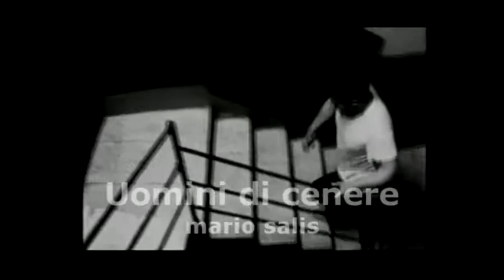Uomini di cenere - Mario SALIS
Oggi piove in occidente giù dal cielo si scatena
una pioggia martellante di coltelli nella schiena

Ogni tanto una schiarita sembra dirti che é finita
ma le vipere e i briganti sono in fondo sempre tanti

Uomini di cenere partoriscono fumogeni
paraocchi inconfondibili dietro occhi ali immobili

Oggi sembra un paradiso ma l'inferno é in ogni viso
squadre d'angeli fasulli teleguidano cammelli

Chi ha orecchie non ci sente e chi vede non capisce
che il momento é arrivato di giocar le proprie fiches

Falsi preti delinquenti stanno all'erta su chi vive
tanti chiedono tangenti a chi muove un poco i denti

Farabutti d'avanguardia starnutiscono rumori
quando il vento cambia rotta loro cambiano gli umori

La televisione annuncia qui bisognerà cambiare
gridava l'unno al visigoto mentre il barbaro stà a guardare

Brucerà brucerà
come scaglie di velluto di serpente brucierà

Brucerà brucerà
come un incubo impotente il vostro sogno brucierà

Sanguisughe e pescecani non si sporcano le mani
per loro l'ultimo dei dollari ha un'anima e un domani

Vigilesse vigilanti fanno i rambo fanno i conti
multe e trattano i cantanti come ladri di bisonti

Illuminati giornalisti si attanagliano sui testi
cani sciolti certi versi é più dura per gli onesti

Favolosi gli aeroplani quando sono ancora sani
quando spariscono la notte nessuno ha a Ustica risposte

Parolieri da strapazzo alzano i loro bicchieri
per un chiodo un ritornello sempre fisso sempre quello

Tutto é già stato detto ma non al momento giusto
tutto é già stato fatto già venduto già distrutto

Io non so' per quanto tempo questo mondo sarà il tempio
degli ipocriti sciacalli burocratici imbecilli

Una cosa so' di certo quando le trombe suoneranno
neanche i porci di Gerasa neanche loro vi vorranno

Hommes en cendres

Aujourd'hui il pleut en occident
Et du ciel se déchaîne
Une pluie qui martèle
Des couteaux dans le dos

De temps en temps une éclaircie
Qui semble dire que c'est fini
Mais les vipères et les brigands
Sont en fait toujours présents

Des hommes en cendres
Accouchent de fumigènes
Oeillères évidentes
Et derrière les regards des ailes immobiles

Aujourd'hui tout à l'air d'un paradis
Mais l'enfer est sur chaque visage
Des escadrons d'anges perfides
Téléguident des chameaux

Qui peut entendre n'écoute pas
Qui voit ne comprend pas
Que le moment est venu
De jouer ses propres cartes

De faux prêtres délinquants
Sont sur leurs gardes sur le qui-vive
Beaucoup réclament une commission
Aux plus entreprenants

Des crapules d'avant-garde
Éternuent des rumeurs
Quand le vent change de cap
Eux changent d'humeur

La télévision annonce
« Il va falloir que cela change »
Crie l'Hun au Wisigoth
Tandis que le barbare regarde

Sangsues et requins
Ne se salissent pas les mains
Pour eux le dernier des dollars
A une âme et un lendemain

Des vigiles vigilants
Se prennent pour Rambo et chiffrent les amendes
Ils traitent les chanteurs
Comme des voleurs de bisons

Des journalistes illuminés
Se provoquent dans leurs articles
Comme des chiens enragés
Qu'il est dur d'être honnête

Les avions sont fabuleux
Tant qu'ils sont intègres
Mais à Ustica personne n'a d'explication
Quand ils disparaissent la nuit

Paroliers de quatre sous
Lèvent leurs verres
Pour une rengaine un refrain
Qui n'en finit pas d'être le même

Tout a déjà été dit
Mais pas au bon moment
Tout a déjà été fait
Déjà vendu et détruit

Je ne sais pas pour combien de temps
Ce monde sera le temple
Des chacals hypocrites
Des bureaucrates imbéciles

Ce dont je suis sûr
C'est qu'à la dernière heure venue
Même les porcs de Gerasa
Même eux ne voudront pas de vous

Il brûlera
Comme les écailles de velours d'un serpent
Il brûlera
Comme un cauchemar
Votre rêve impuissant brûlera